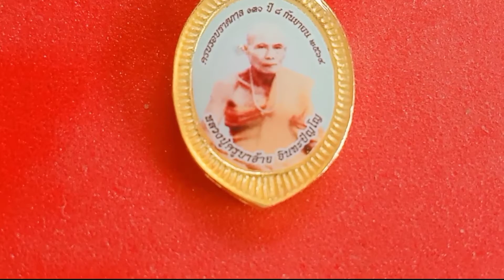ล็อกเก็ตครูบาอ้าย อินทะปัญโญ วัดสะปุ๋งน้อย จ.ลำพูนหายากมากรุ่นนี้ใครไม่มีไม่ได้แล้ว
ครูบาอ้ายอินทะปัญโญ วัดสะปุ๋งน้อย ต.ม่วงน้อย อ.ป่าซาง จ.ลำพูน